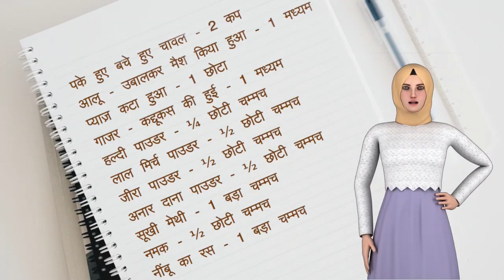चावल और आलू के कटलेट | Rubys Kitchen Recipes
ये कटलेट पके हुए चावल और मैश किए हुए आलू के मिश्रण से बने होते हैं, सुगंधित जड़ी बूटियों और मसालों के मिश्रण के साथ मसालेदार होते हैं और सुनहरा कुरकुरा होने तक तले जाते हैं। वे बाहर से कुरकुरे, अंदर से नरम और स्वादिष्ट और पूरी तरह से नशे की लत हैं।